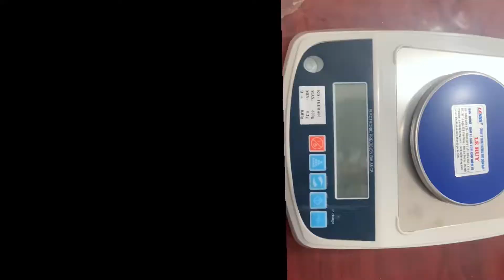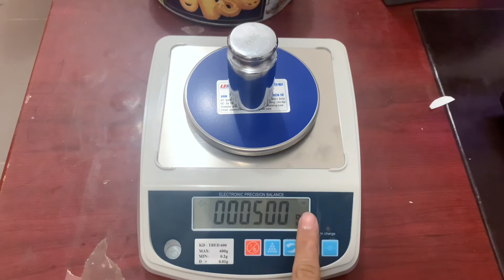Hướng dẫn hiệu chỉnh độ chính xác của cân kỹ thuật KD-TBED 600g LCD